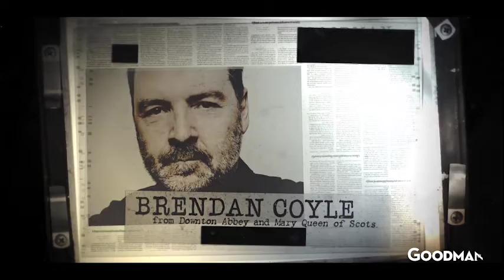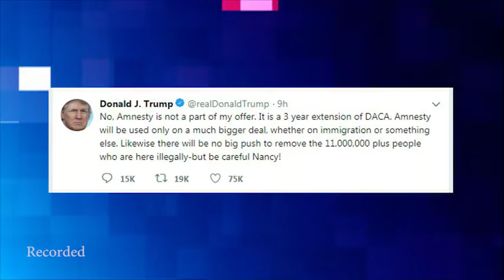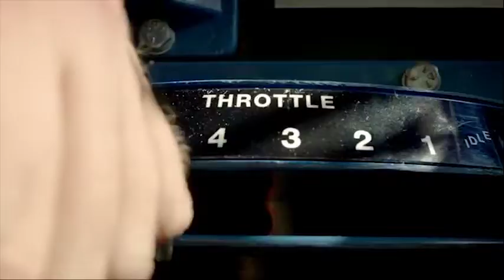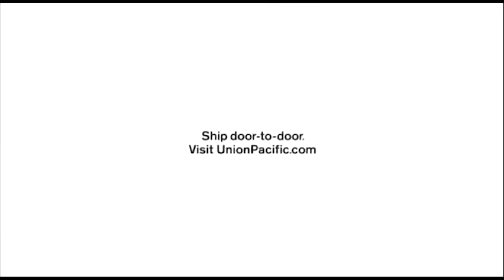Beyond the Beltway with Bruce DuMont